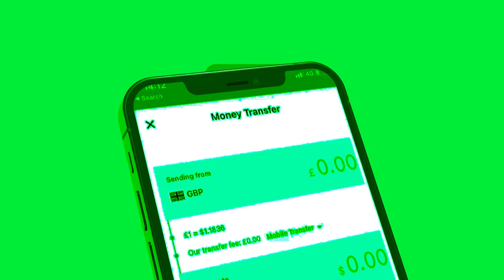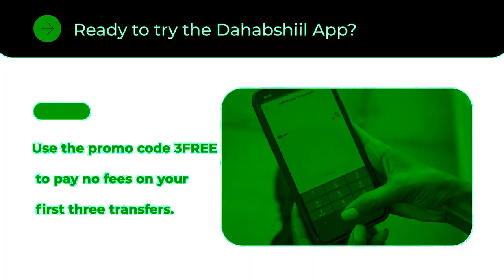Xog Dagaalka laascanood Jabuuti miyey ku jirtaa? Geele Muxuu ka samayey Sool? Wararkii u danbayey?